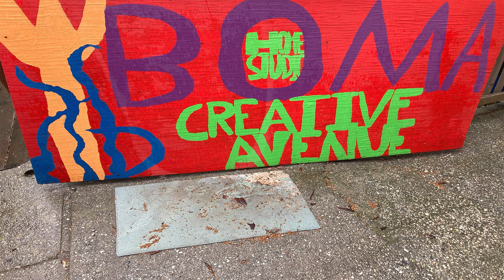BOMA Creative Avenue Home Studios Sign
Artist: Yinneboma Peterson
Date: 2019
Medium: Wooden Sign Art
Supplies/Material: Plywood, Paint, Ruler, Paint Brush, Pencils, water, Etc.